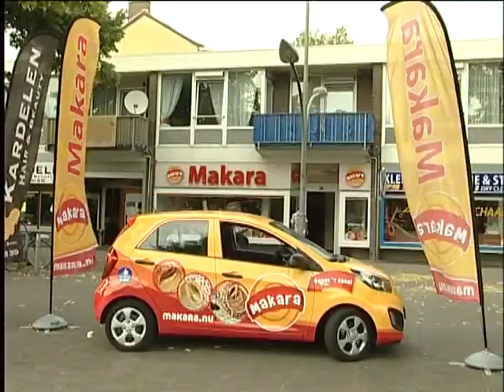Makara Cörek Amsterdam Beheer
Makara Cörek Amsterdam

Inhaber: Fatih Mehmet Kaynak

Roterdam ve Zaandam da Bayilikler verilecektir. Hemen bizimle iletişime geçiniz.